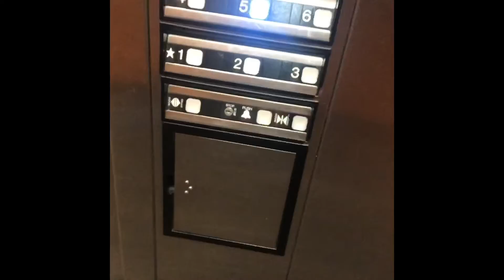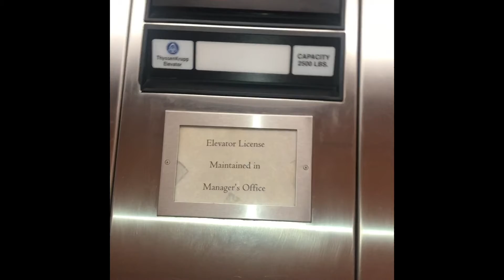Tour of the Hyatt in Mason, Ohio 2021